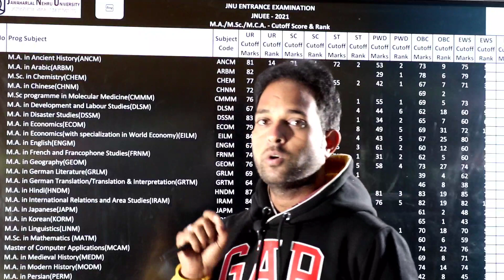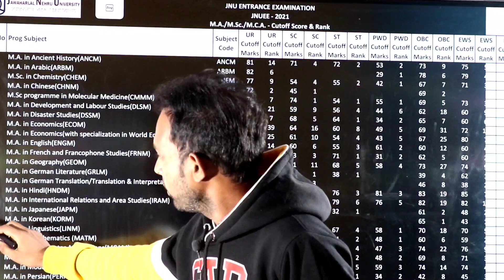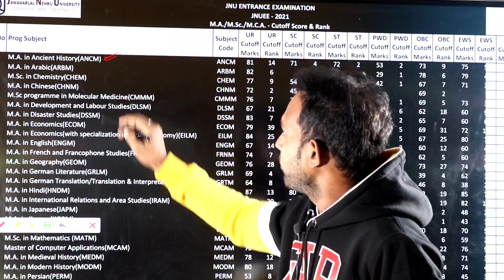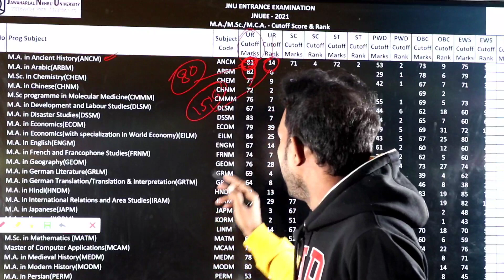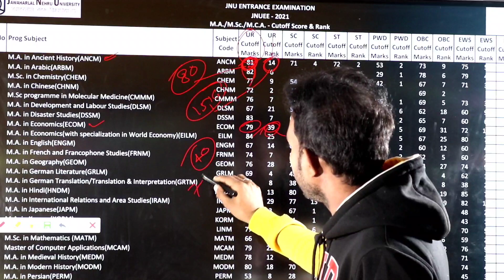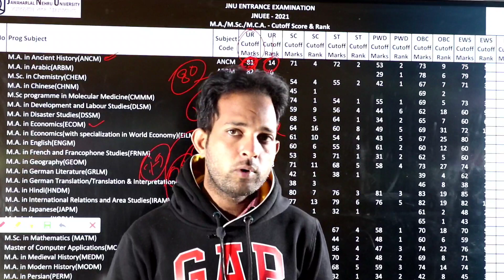JNUEE Result 2021 | Second cut off list | Admission Chance | Ba hons | Ma/Msc/Mca | Education jone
Jnuee Result 2021
jnu cut off list 2021
jnu ba Foreign languages cut off list 2021
jnuee second list 2021
jnu ba second cut off list 2021
jnuee MA Political Science second cut off list 2021
jnuee MA Hindi second cut off list 2021
jnuee MA Geography second cut off list 2021